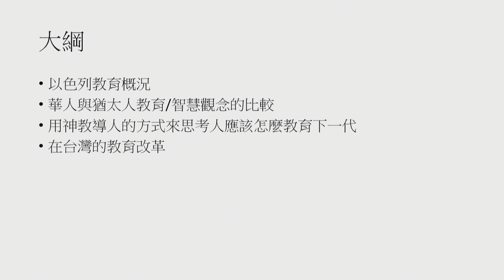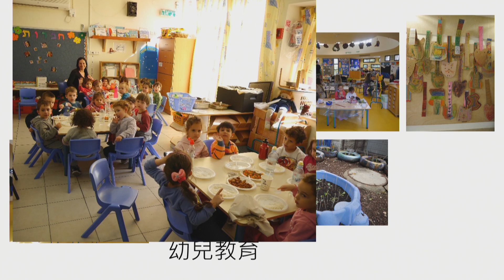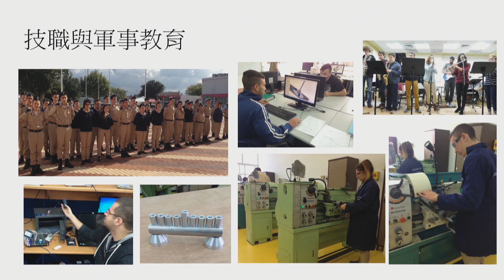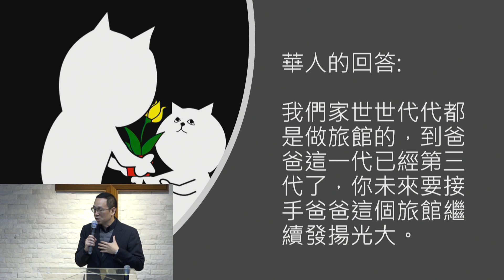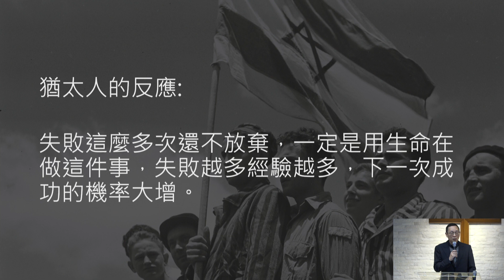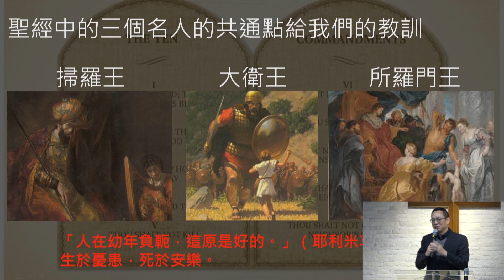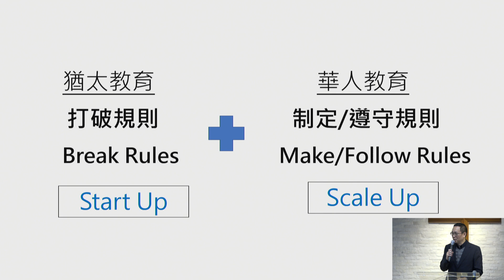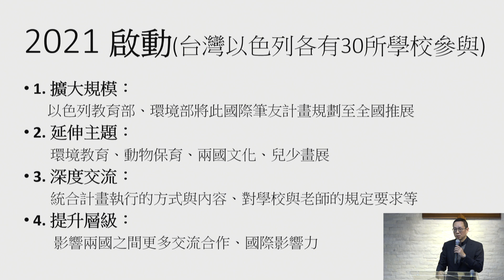(主日信息)猶太人的智慧與教育 林榮恩弟兄 20210110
經文：
箴言9:10